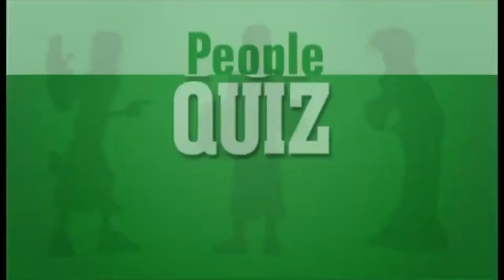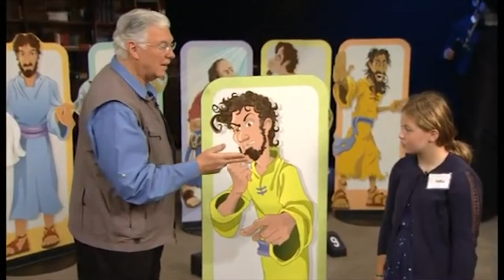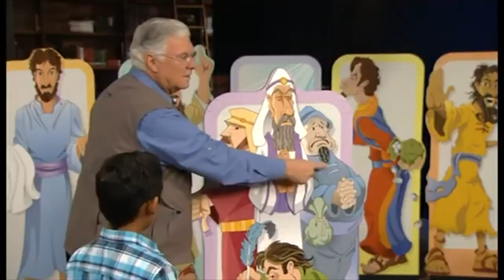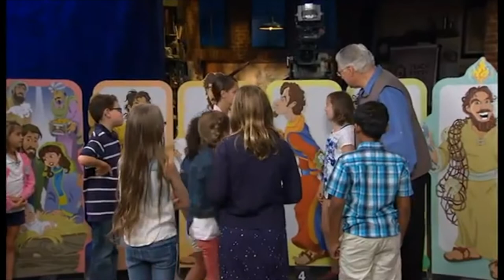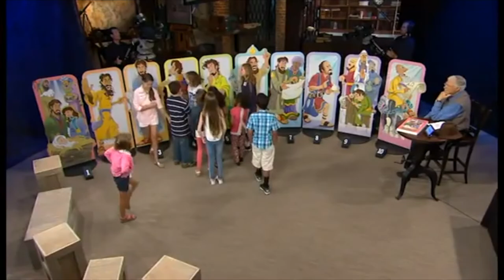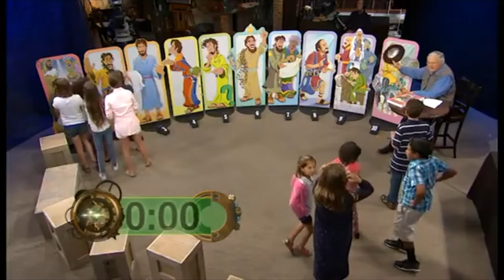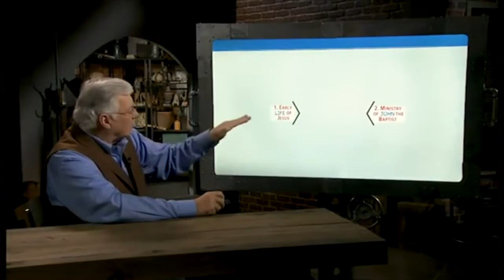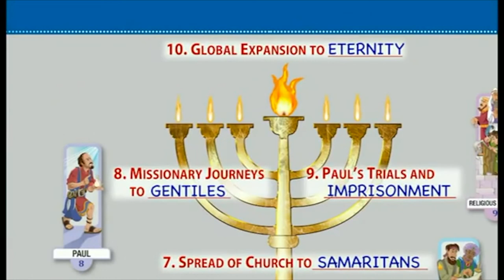Survey of The Bible session 7